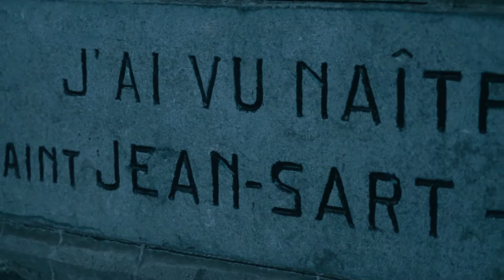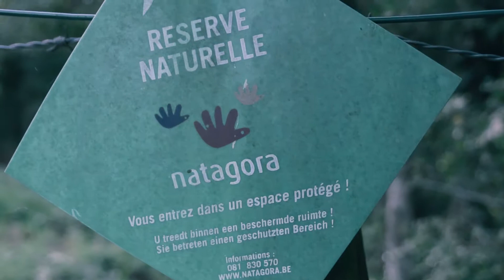Tuesday evening in the countryside | Sony a6300 Slowmotion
All shots by Sony A6300 w/ Kit lens.
Stabilization : Handheld
Picture profile : Cine4 Graded by Filmventure Lut's
1080P 100FPS - Slowmotion test